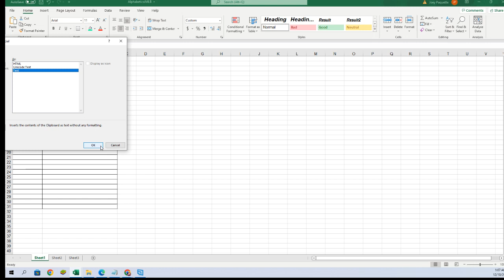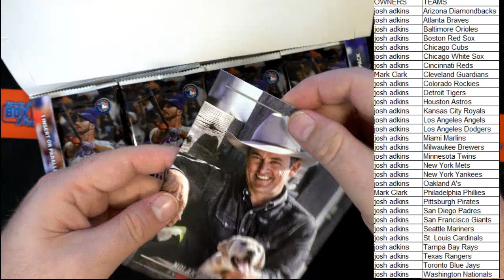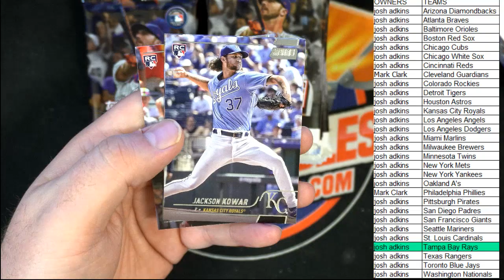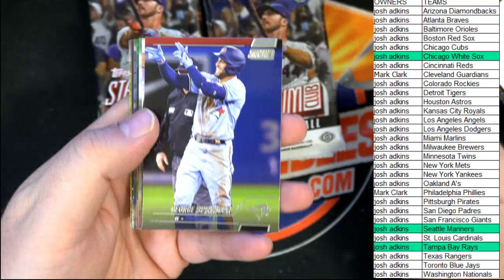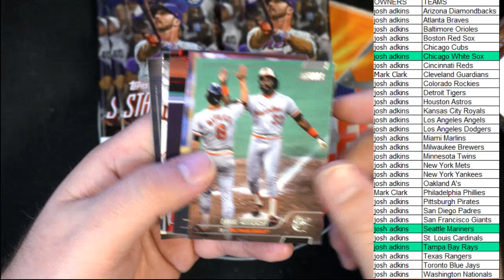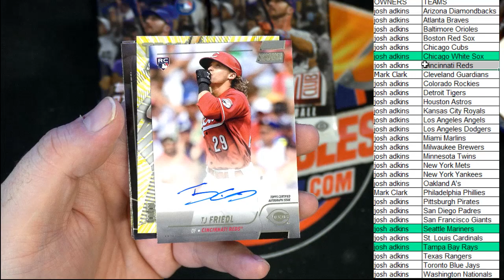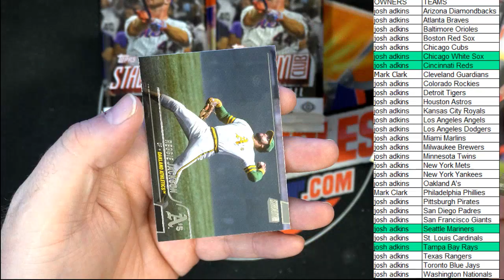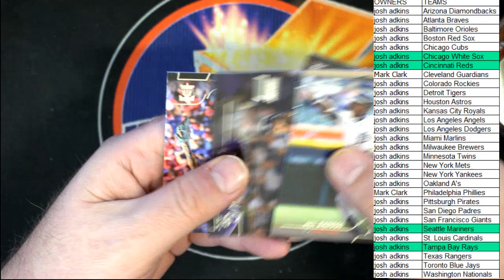2022 Topps Stadium Club Baseball Hobby ID 22STADCLUB105